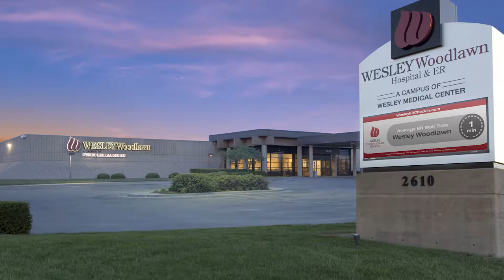Pam's Weight Loss Journey - Episode 2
Pam has struggled with weight her entire life, but has found herself at a crossroads. Facing life-threatening medical issues, Pam chose bariatric surgery at Wesley Woodlawn.

Follow Pam in this very personal five-part documentary series as she undergoes weight loss surgery and discovers the life that was just beyond her reach. If you're facing significant weight challenges or have been curious about bariatric surgery, follow along at WesleyMC.com/PamsJourney